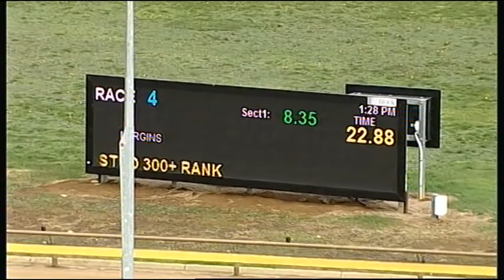WGL THU 10 MAY 18 R4